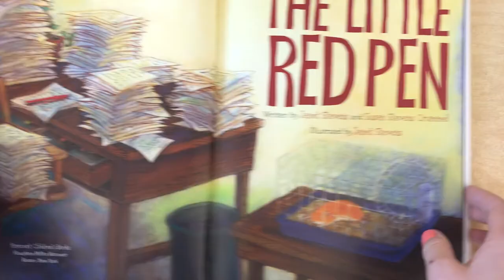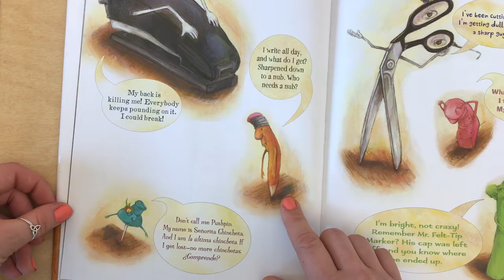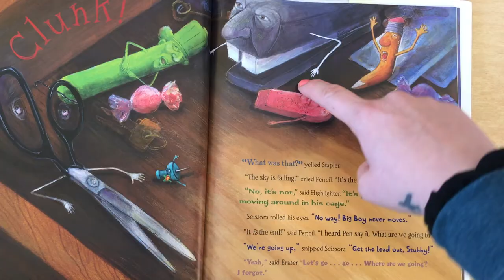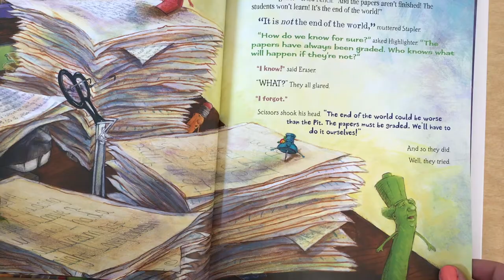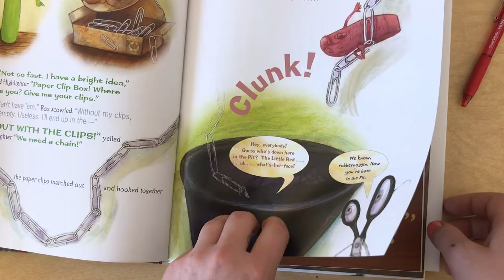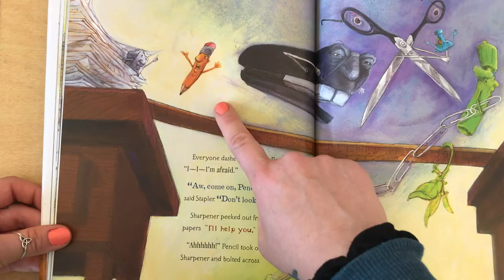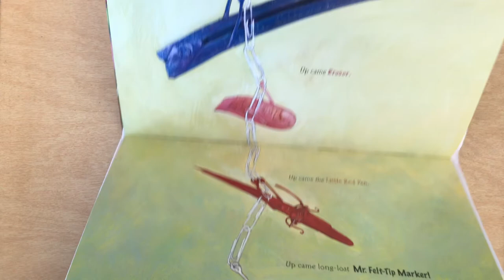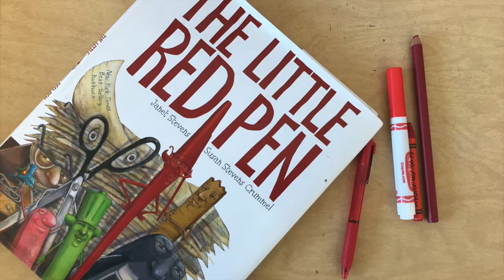The Little Red Pen Read Aloud